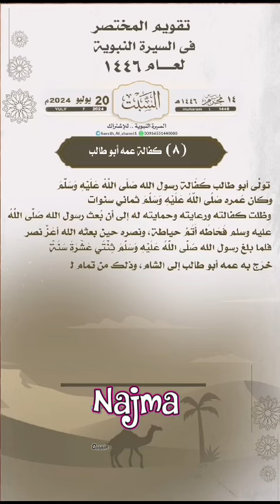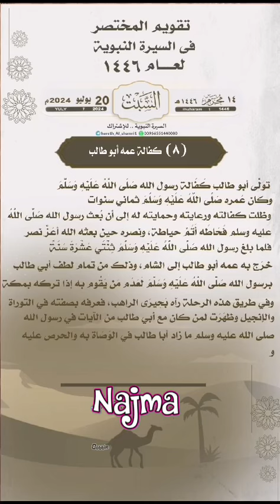السيرة النبوية 🌸 (۸) كفالة عمه أبو طالب 🌸 @najmabaig555